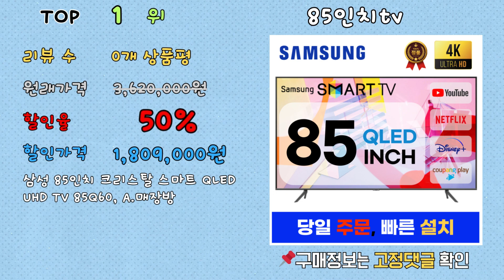가성비 85인치tv, 최대 50% 할인! ㄷㄷㄷ 랭킹 TOP 10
[00:06] ✅1위 | 원래 가격: 3,620,000원 | 할인율: 50% | 할인 가격: 1,809,000원 | 리뷰 수: 0개 상품평 | 삼성 85인치 크리스탈 스마트 QLED UHD TV 85Q60, A.매장방문수령, URL

[00:16] ✅2위 | 원래 가격: 5,750,000원 | 할인율: 50% | 할인 가격: 2,875,000원 | 리뷰 수: 0개 상품평 | 삼성전자 85인치 Neo QLED 퀀텀닷 4K UHD 스마트 TV 85QN90, 수도권스탠드설치, URL

[00:26] ✅3위 | 원래 가격: 2,759,000원 | 할인율: 42% | 할인 가격: 1,649,000원 | 리뷰 수: 42개 상품평 | 삼성전자 Crystal UHD TV UC8100, URL

[00:36] ✅4위 | 원래 가격: 1,980,000원 | 할인율: 34% | 할인 가격: 1,291,000원 | 리뷰 수: 43개 상품평 | 루컴즈 4K UHD 구글 OS 스마트 TV, 218cm(86인치), T8602KUG, 스탠드형, 방문설치, URL

[00:46] ✅5위 | 원래 가격: 2,670,000원 | 할인율: 32% | 할인 가격: 1,841,400원 | 리뷰 수: 3,273개 상품평 | 삼성전자 4K QLED TV QC67, URL

[00:56] ✅6위 | 원래 가격: 2,940,000원 | 할인율: 32% | 할인 가격: 2,029,500원 | 리뷰 수: 3,273개 상품평 | 삼성전자 4K QLED TV QC67, URL

[01:06] ✅7위 | 원래 가격: 2,404,900원 | 할인율: 23% | 할인 가격: 1,925,940원 | 리뷰 수: 2,263개 상품평 | 삼성전자 4K UHD TV, URL

[01:16] ✅8위 | 원래 가격: 2,118,600원 | 할인율: 19% | 할인 가격: 1,741,640원 | 리뷰 수: 2,263개 상품평 | 삼성전자 4K UHD 슬림핏 TV UA7000, URL

[01:26] ✅9위 | 원래 가격: | 할인율: 0% | 할인 가격: 1,430,400원 | 리뷰 수: 0개 상품평 | 아남 4K UHD LED 구글 3.0 스마트 A.I TV, 216cm(85인치), ANAM-850SMART, 스탠드형, 방문설치, URL

[01:36] ✅10위 | 원래 가격: 1,899,000원 | 할인율: 0% | 할인 가격: 1,899,000원 | 리뷰 수: 3개 상품평 | TCL 4K UHD QLED 안드로이드 12 TV, 216cm(85인치), 85C655, 벽걸이형, 방문설치, URL